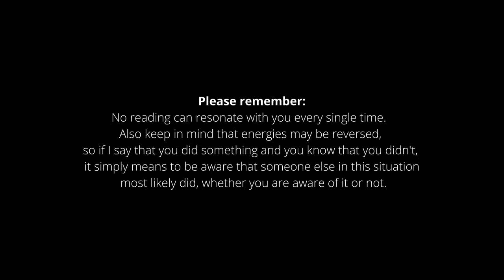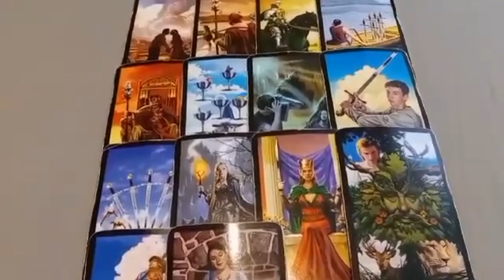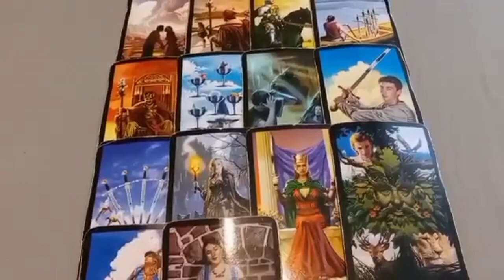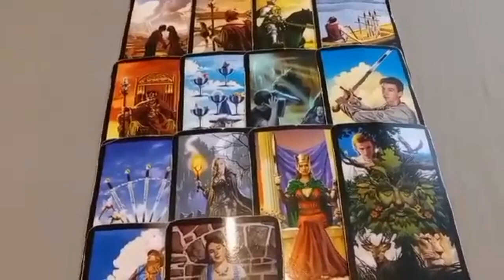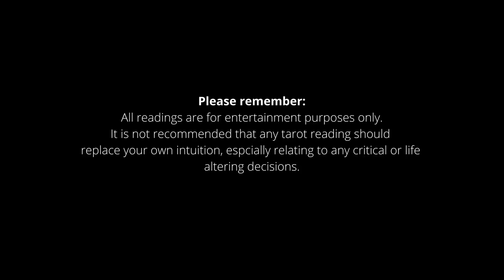Libra - Afraid to make a choice and heavily bound